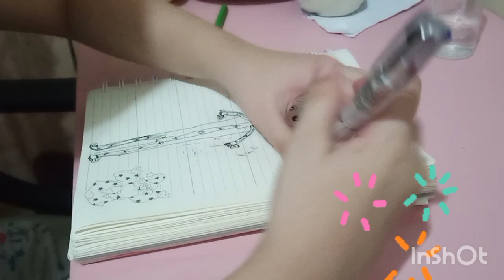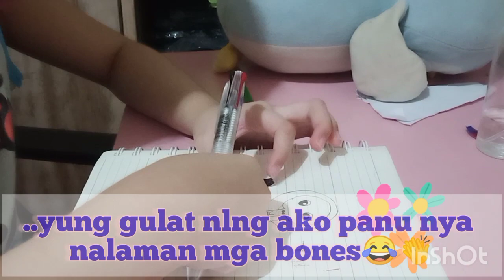"my princess videos_|time na gamit CP ni mommy..dami video clips."